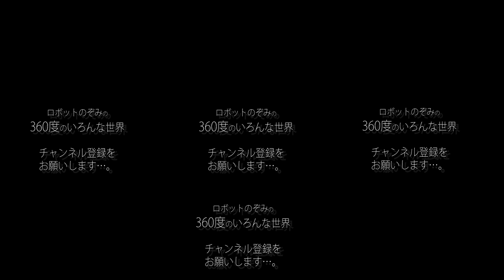【VR360度動画】恐怖! 幽霊が出ると言われる廃墟へ!